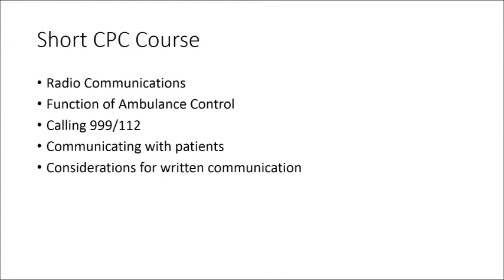Call Taker Communications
Ambulance call-taker promotional video